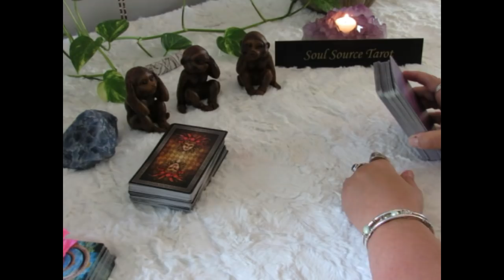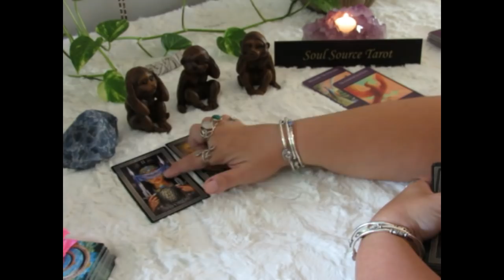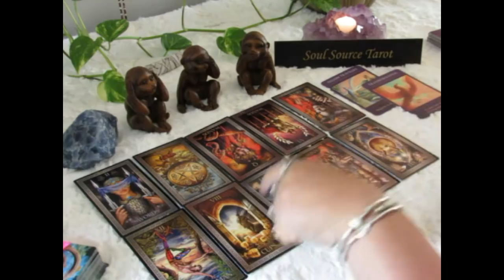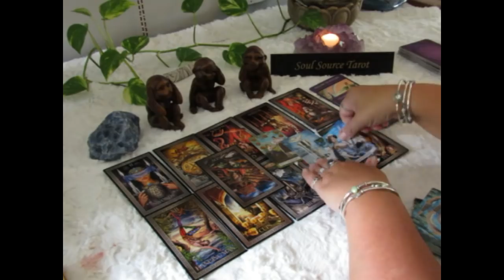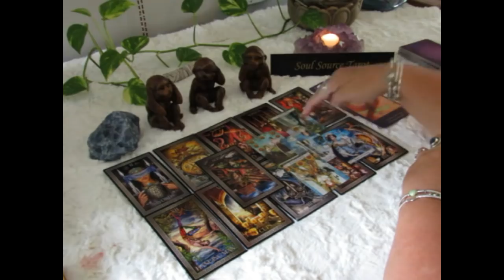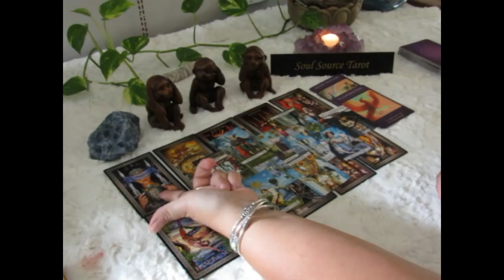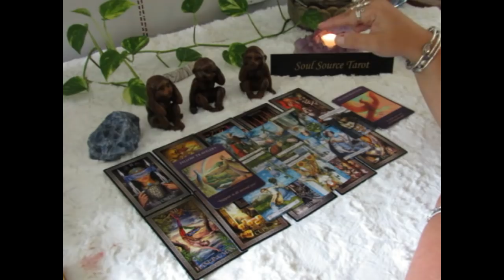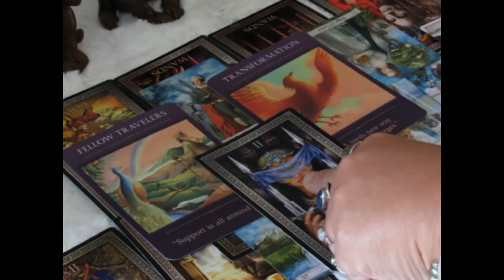~The Daily Vibe~08/29~Freedom Leads to Transformation~August 29 Daily Tarot Reading